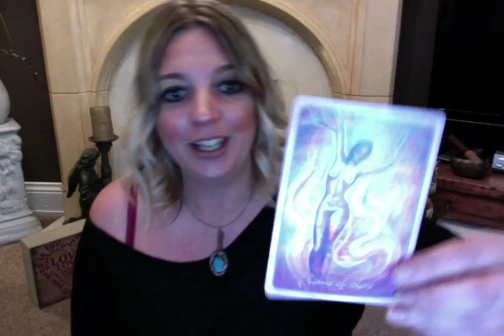CAPRICORN OCTOBER MONTHLY PSYCHIC TAROT READING 2017:Close the door to the past, dont be its puppet